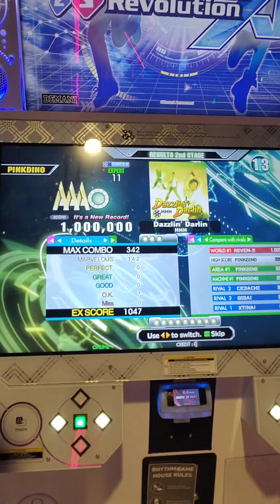Dazzlin' Darlin' (ESP 11) - MFC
Don't pay attention to the arrows. Only watch Daisuke dancing his ass off lol